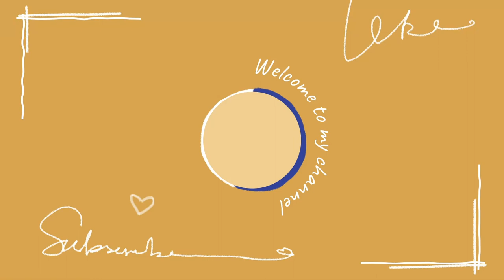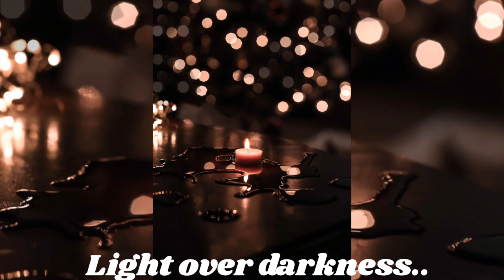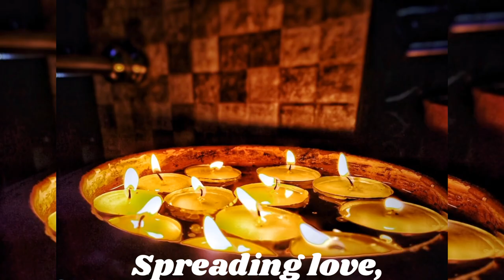Hope over despair, happy diwali @nurturingnature_nn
This Diwali let's just spread love,  life,  laughter, peace,  hope,  kindness & happiness. Wishing all of you a very happy diwali 🌿😊

Musician: Xuxiao